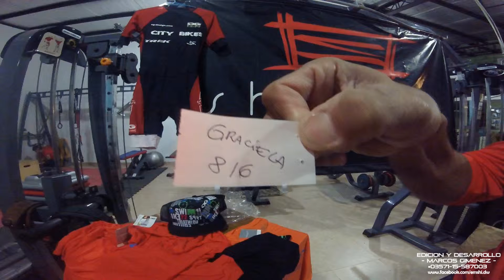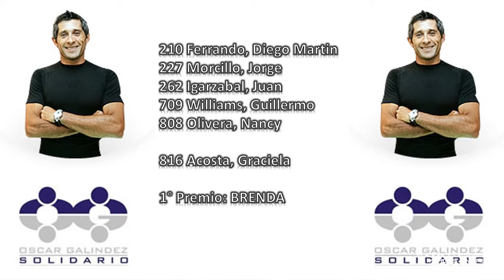OG Solidario 2 parte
Oscar Galindez sortea los productos de su marca OG DESIGN entre los clientes que apoyaron la iniciativa de la donación que el propio Oscar realizó a la ciudad de La Paz, Entre Ríos , Argentina por las inundaciones sufridas.